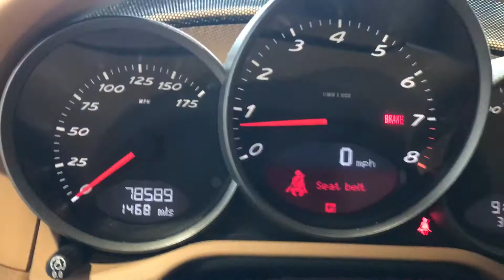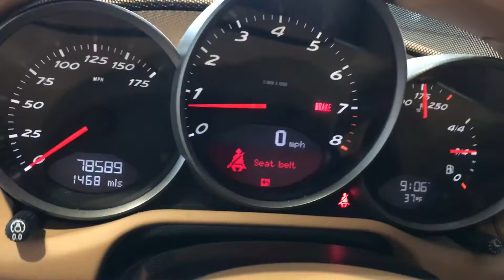2008 Porsche Cayman at City AutoMall / Chevy /Ford in Columbia City Indiana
Call me ASAP. We priced this to go!  Call or Text me, Joe Moravec, directly on my Cell! (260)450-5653.